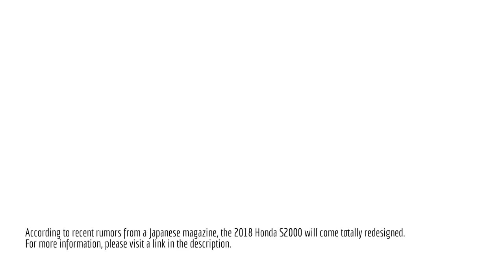2018 Honda s2000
For more information about the 2018 Honda s2000, please visit this